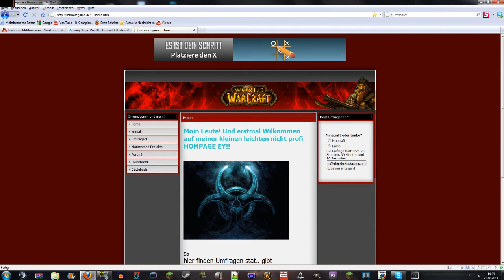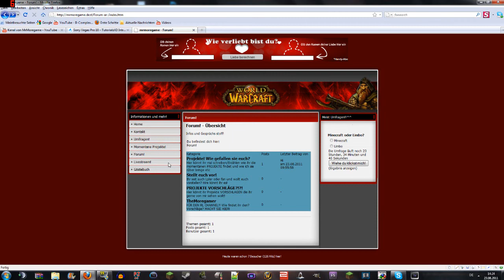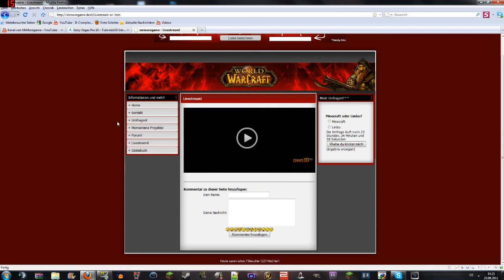Noch ein INFO video! Homepage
►INFOS!!!

Ich habe mir eine Homepage gebaut (Bin insowas kein profi oder sowas) Aber versucht ich find sie ganz ok dafür das ich keine ahnung habe von sowas! LINK ZUR HP steht unten!